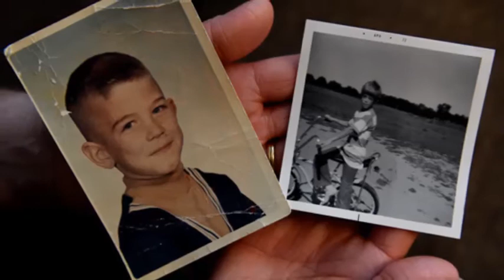මිනිසුන් බියෙන් මුසපත් කළ Killer Clown